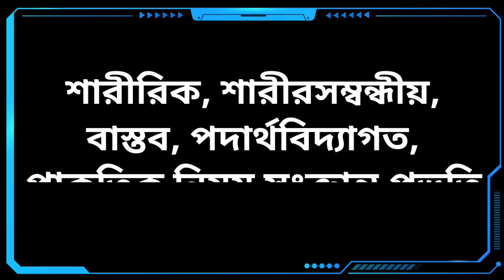Physical meaning in bengali//Physical বাংলা অর্থ কিphysical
NEW WORD
physical

physical meaning in bengali
 physical regular words
physical mane ki
LET'S  learn Bengali meaning physical
definition of physical in Bengali
physical bangla artha ki
physical mane kya
physical meaning in english
daily English word confuse

আমাদের প্রধান লক্ষ্য হচ্ছে সহজ এবং সুন্দর ভাবে english meaning  গুলি বাংলায় সুন্দর ভাবে পৌঁছে দেওয়া.

geography topics

meaning#dailyuseenglishword#dailybengaliword
                             Declaration